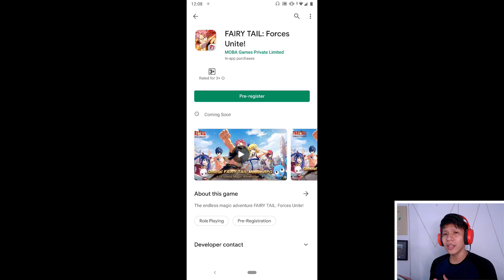GAME TERBARU GARENA ! KEREN BANGET ! WAJIB COBA ! - FAIRY TAIL FORCES UNITE !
Game terbaru dari garena, kuy download !